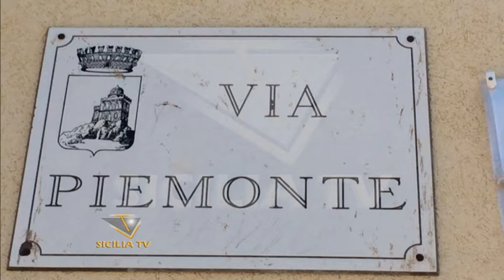Segnalata folta vegetazione nella scalinata di via Piemonte, a Favara.